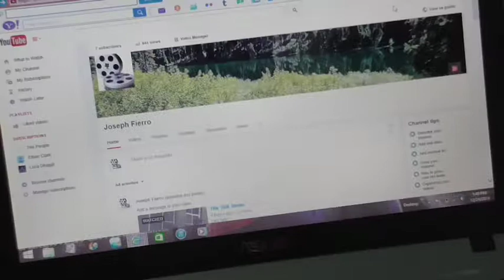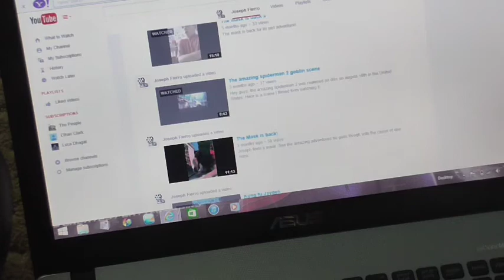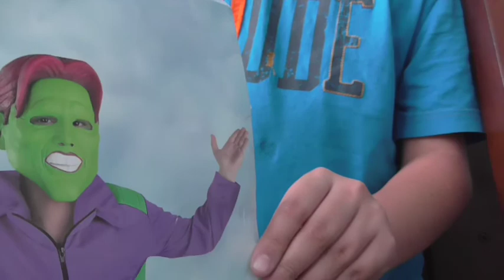The Mask part 1